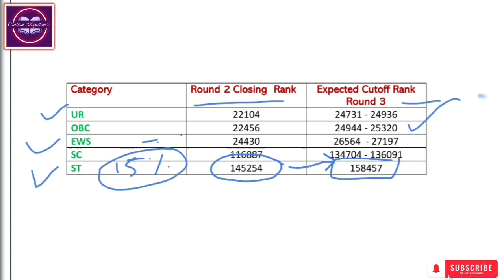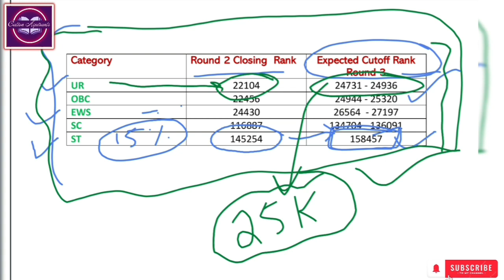Expected Cutoff Rank / Round 3 / Under 15% AIQ / Vacant Seats / Cutoff can go Lower / NEET 2023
Expected Cut Off Rank
Expected cut off rank under all india quota Counselling in Round 3
Vacent seats in Round 3 AIQ Counselling
Expected Cut Off Rank in AIQ Counselling
Vacent seat in AIQ Counselling..
Expected cutoff rank in Round 3 in NEET 2023
Round 3 Expected cut off rank
cut off can go lowe than previous year
Expected cut off rank under all india quota Counselling
Cut off Rank for Round 3
NEET 2023 All india quota Counselling Round 3 Vacent seats..
NEET 2023 All india quota Counselling Expected cut off rank
NEET 2023 All india quota Counselling Round 3 Expected Cutoff Rank
NEET 2023 AIQ Round 3 expected cutoff rank
NEET 2023 AIQ Round 3 Expected cutoff marks
neet 2023 15% all india quota expected cutoff rank for round 3
all india quota round 3 expected cutoff rank
all india quotabround 3 college wise expected cutoff rank
aiq round 3 category wise expected cutoff rank
aiq round 3 category wise expected cutoff rank & marks